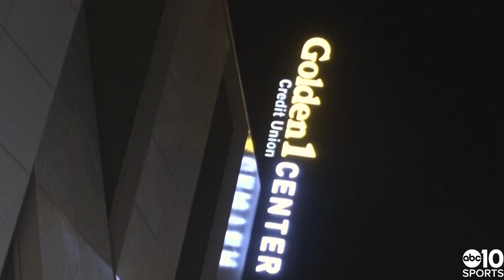T-Pain concert rocks Sacramento after Kings win in California Classic | RAW VIDEO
Grammy Award-winning hip-hop artist T-Pain rocks the Downtown Commons plaza in Sacramento following the California Classic at Golden 1 Center. Here's a snippet from the set, featuring "Booty Wurk" and "Cyclone" only seen on ABC10.